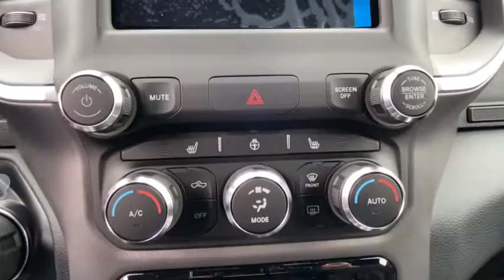2021 Ram 1500 Vicksburg, Kalamazoo, Schoolcraft, Three Rivers, Paw Paw, MI V5044T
Gray New 2021 Ram 1500 available in Vicksburg, Michigan at Vicksburg Chrysler. Servicing the Kalamazoo, Schoolcraft, Three Rivers, Paw Paw, MI area.
2021 Ram 1500 Big Horn/Lone Star - Stock#: V5044T - VIN#: 1C6SRFFT3MN522172

Vicksburg Chrysler
13475 Portage Rd

Recent Arrival!brbr2021 Ram 1500 Big Horn/Lone Star